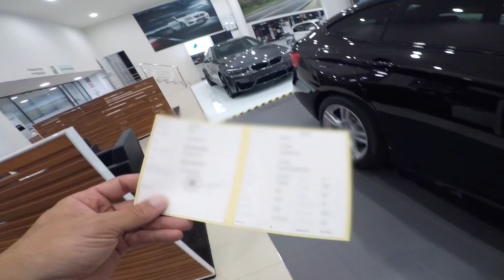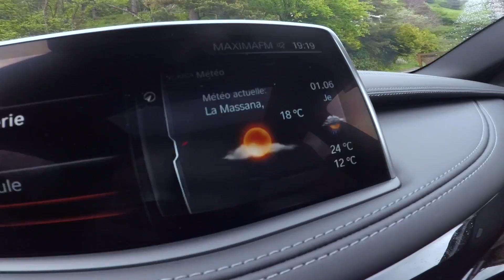UNBOXING BMW X6 M50D 2017 - Dirty Sanchez getting a NEW CAR - CG VLOG #161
What a day ! Getting a new car is so exciting ! That BMW X6 M50D 2017 is looking proper sick ! I loved the older one so why would I change a winning team. Can't wait to protect her with Body Fence by Hexis ! Thank you BMW !